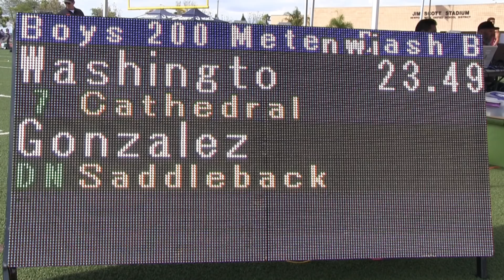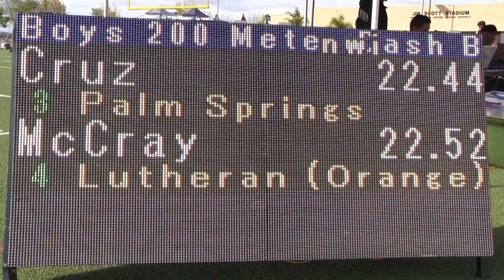2018 TF - CIF-ss Prelims (D3) - 200 (Boys, 4 heats)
Here are all 4 Heats of the Boys 200 Meter Dash from the 2018 CIF (Southern Section) Division 3 Track and Field Prelims meet held on May 12, 2018 at Estancia High School in Costa Mesa, California.

Commentary:  Heat 3 has the D3 Champ, who runs his second-best 200.  None of the heats have close wins but several tight fights for at-large slots.

Heat Winners:
1   Colby Bowman      11   St. John Bosco   21.63   Heat 3
2   Kelley Stephens     12   J Serra                 21.80   Heat 4
3   Jaloni West            12   Pasadena            21.86   Heat 1
7   Robert Thompson 11   Sultana                22.23   Heat 2

At-Large Qualifiers:
4   Mekhi Mays          11   Inglewood                  21.99   Heat 4
5   Christian Grubb    11   Notre Dame ( S.O.)   22.03   Heat 1
6   Jake Kelly              10   Harvard/Westlake    22.19   Heat 3
8   Jalen Perdue        12   Antelope Valley         22.30   Heat 3
9   Joshua Johnson  11   Harvard/Westlake    22.39   Heat 2
   ( winds - H1: 1.2;  H2: 3.1;  H3: 2.6;  H4: 3.4 )

An indexed and YouTube-linked list of all of our videos from the 2018 CIF-ss D3 Prelims meet will (eventually) be posted to:
           hdRunners.com                                                      (Pattie)